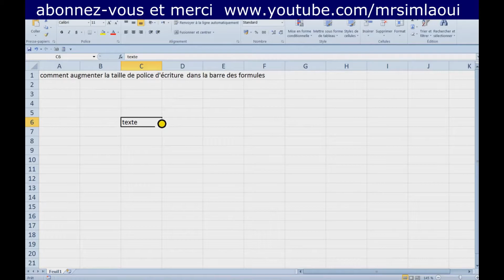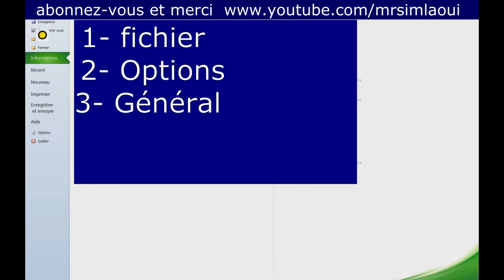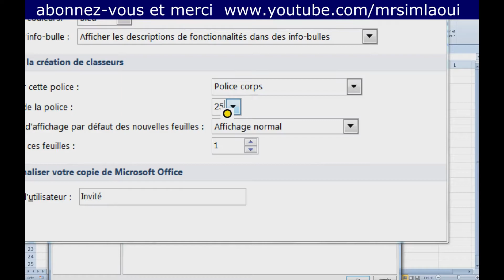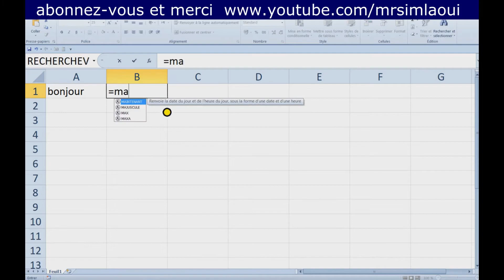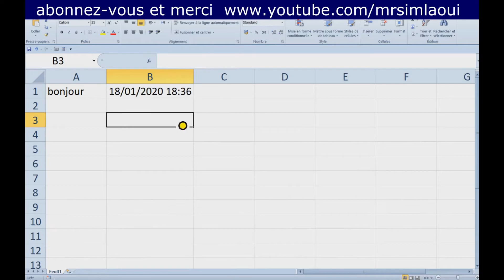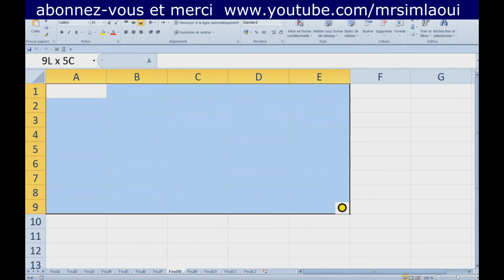comment CHANGER la taille de police d'écriture dans ms EXCEL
Bonjour et bienvenue. MERCI pour votre visite. je vous invite à vous abonner GRATUITEMENT pour recevoir plus de vidéos gratuites et utiles et merci. votre abonnement est gratuit free of charge vous ne payerez RIEN. l'abonnement est gratuit à 100% .agrandir la taille de police d'écritue dans la barre des formules de ms excel.
pratiuqe .
ette vidéo montre comment CHANGER  la taille de police d'écriture dans ms EXCEL.
et surtout comment
Mes respects.
je vous souhaite tout le bonheur total.